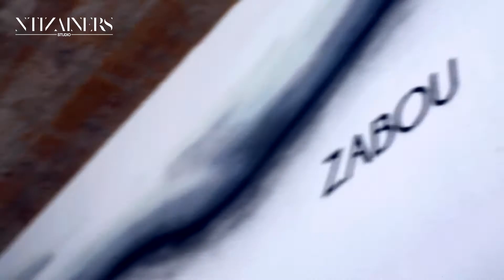Street art by Zabou